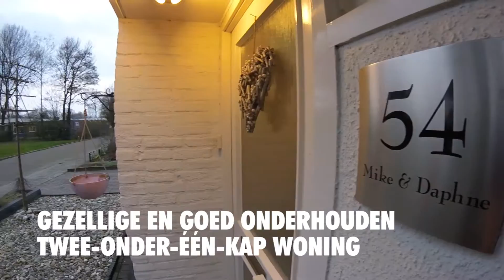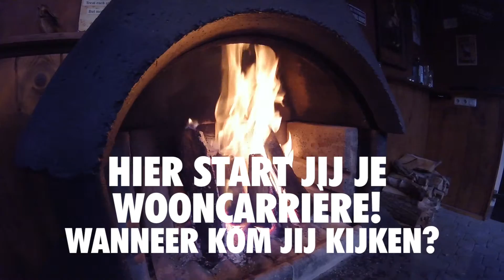Horstlaan 54 in Almelo staat te koop! Nieuwschierig? Bekijk snel de video!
Wordt dit jouw nieuwe woning?
Neem een kijkje aan de Horstlaan 54 in Almelo!
Geïnteresseerd?! Kijk snel op Funda
of neem vrijblijvend contact met ons op. Niet voor niets de Nr.1 van Almelo!